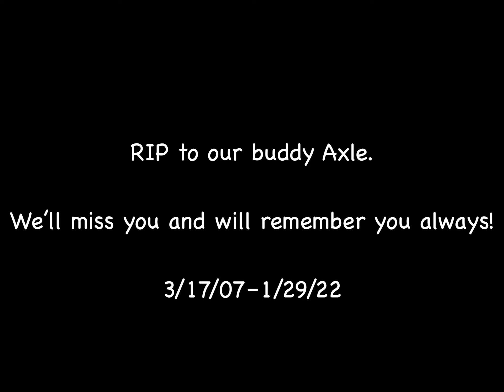We’ll miss you Axle! ❤️